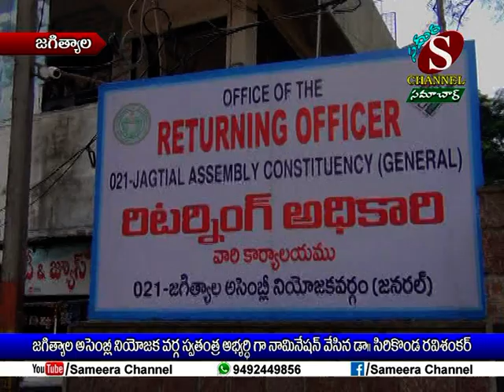Sameera Channel News - Jagtial | 15.11.2018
జగిత్యాల నియోజక వర్గ స్వతంత్ర అభ్యర్థిగా నామినేషన్ వేసిన డా. సిరికొండ రవిశంకర్